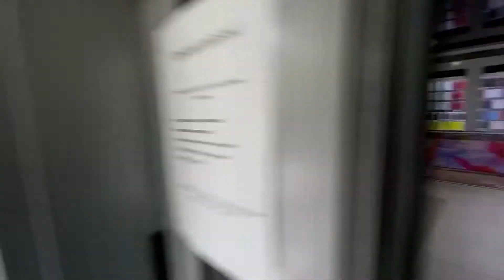Большой выбор б/у IPhone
Все телефоны в оригинале, как новые,  с минимальными следами использование.
Комплект: кабель, зарядка, месяц гарантии от Магазина.bricksas.phone